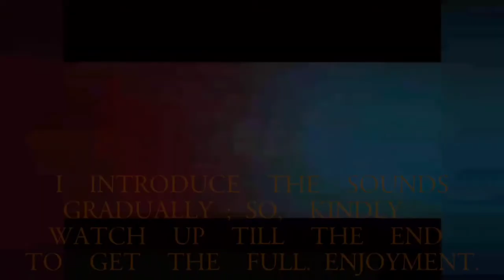Creeps Night: New Year's Eve Special Video. A Horror Drums & Beats Music Jam.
Hello!
          This music belongs to the genre "Dark ambient" (referred to as ambient industrial especially in the 1980s) which is a genre of post-industrial music that features an ominous, dark droning and often gloomy, monumental or catacombs like atmosphere, partially with discordant overtones. It shows similarities toward ambient music, a genre that has been cited as a main influence by many dark ambient artists, both conceptually and compositionally. Although mostly electronically generated, dark ambient also includes the sampling of hand-played instruments and semi-acoustic recording procedures, and is strongly related to ritual industrial music.

Dark ambient often consists of evolving dissonant harmonies of drones and resonances, low frequency rumbles and machine noises, sometimes supplemented by gongs, percussive rhythms, bullroarers, distorted voices and other found sounds, often processed to the point where the original sample cannot be recognized. For example, entire works may be based on radio telescope recordings (e.g. Arecibo's Trans-Plutonian Transmissions), the babbling of newborn babies (e.g. Nocturnal Emissions' Mouths of Babes), or sounds recorded through contact microphones on telegraph wires (e.g. Alan Lamb's Primal Image).

Generally, the music tends to evoke a feeling of solitude, melancholy, confinement, and isolation. However, while the theme in the music tends to be "dark" in nature, some artists create more organic soundscapes. Examples of such productions are those of Oöphoi, Alio Die, Mathias Grassow, Tau Ceti, and Klaus Wiese. The Symphonies of the Planets series, a collection of works by Brain/Mind Research inspired by audible-frequency plasma waves recorded by the Voyager unmanned space probes, can also be considered an organic manifestation of dark ambient.

Also share my channel link with your friends and family